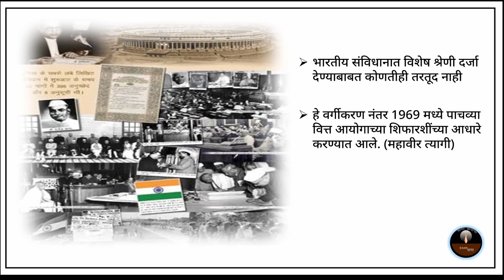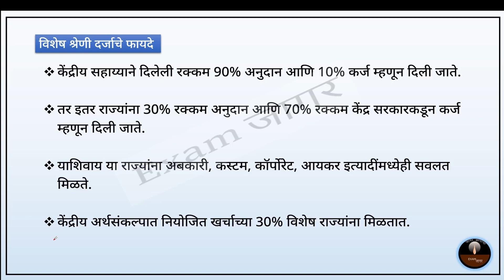विशेष श्रेणी दर्जा